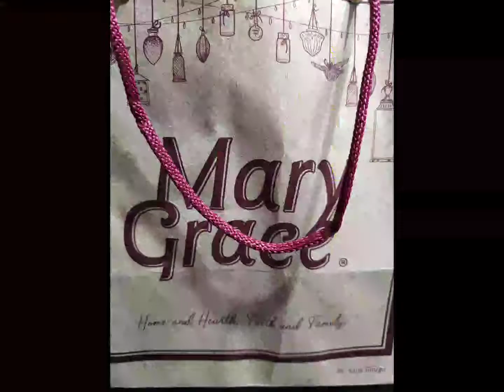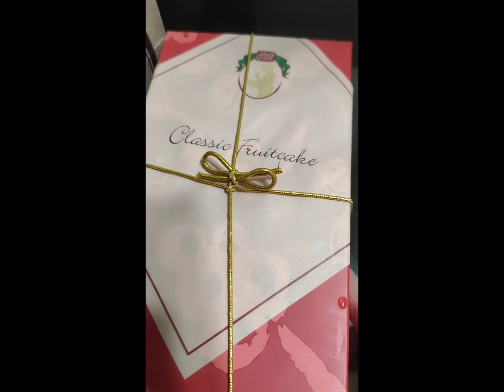NAG CRAVE AKO SA FRUIT CAKE | MARY GRACE RESTAURANT | JASMINE NAV